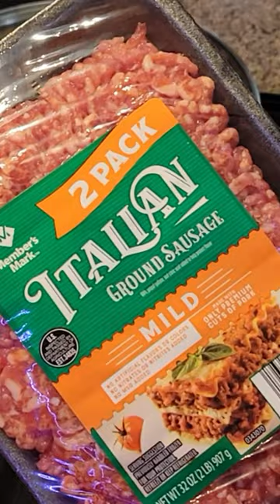Pizza Pot Pie